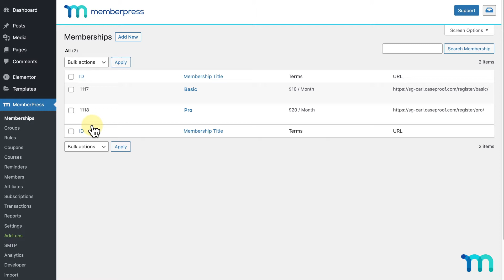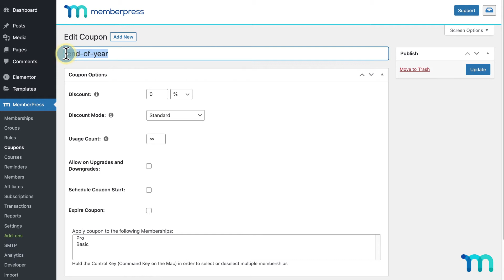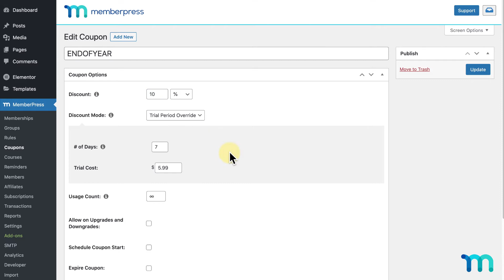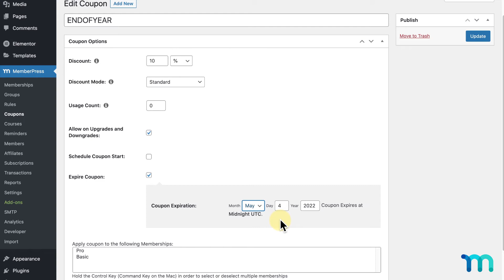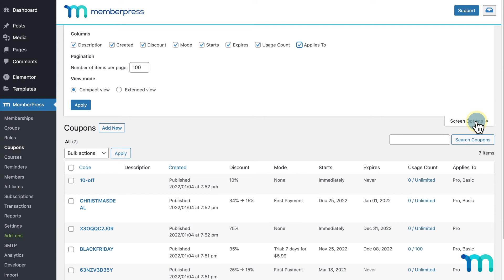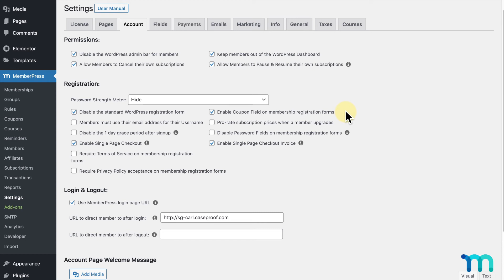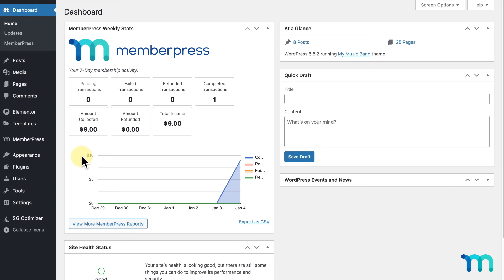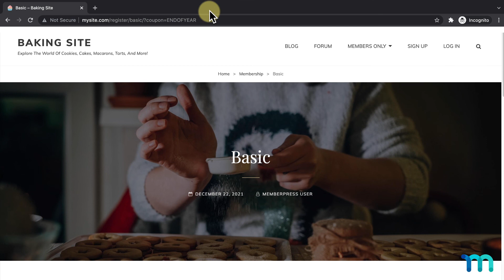How to Create Coupons in MemberPress (Full Tutorial)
Offering discounts on your membership site can be a great way to entice new members to join, reward existing loyal members, and more.

In this video, you'll learn how to create coupons in MemberPress and how your users can use them.

► Timestamps ⏱️
00:00 Intro
00:47 Creating a coupon / naming
01:49 Discount
03:16 Discount Modes
04:45 Usage Count
05:06 Allow on Upgrades and Downgrades
05:43 Schedule Coupon Start
06:00 Expire Coupon
06:17 Apply coupon to the following Memberships
06:35 Coupon Description
06:58 Creating another sample coupon
07:30 Managing coupons
08:55 Coupon field on the registration page
10:30 User account page view
11:05 Coupon use Admin view
11:41 Disabling the coupon field on registration page
12:19 Sending a registration URL with a coupon code already applied
13:12 Conclusion

MemberPress is a WordPress membership site plugin and LMS that makes it easy to charge your users for access to content and digital products such as software, e-books, and online courses you create.

MemberPress gives you the ability to confidently create, manage, and analyze membership subscriptions, online courses, and digital products. In addition to these powerful features, MemberPress allows you to grant and revoke access to posts, pages, categories, tags, feeds, communities, and digital files based on what products your users have purchased or subscribed to.

Since MemberPress is built on top of WordPress, you can create powerful and compelling membership sites that leverage all the tremendous features of WordPress and WordPress plugins, including content management, forums, and communities.